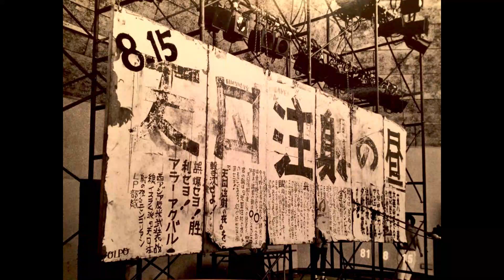TACO - 天国注射の昼 vol.3 日比谷野外音楽堂 '81.8.15 Japanese Post Punk New Wave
タコ／山崎春美（Vo）、白石民夫（Sax）、大里俊晴（Gt）、ロリータ順子（Vo）、三谷雅史（Gt）、田中トシ（Vo）、後飯塚僚（Vo,Vln,Performance）、コサカイフミオ（Gt）、美沢真之助（Gt）、平野勝（Dr）、レッド（Ba）